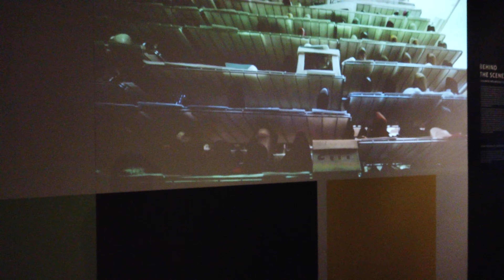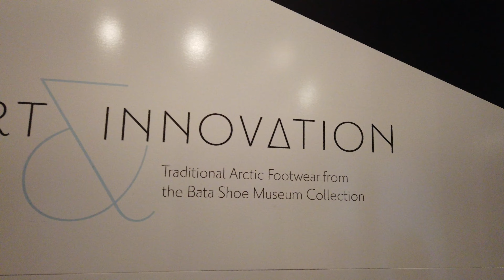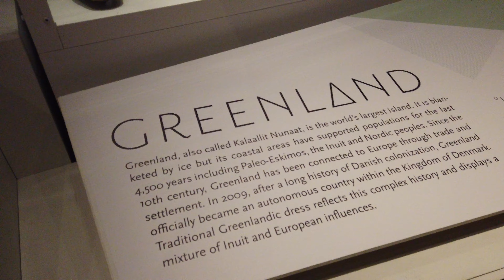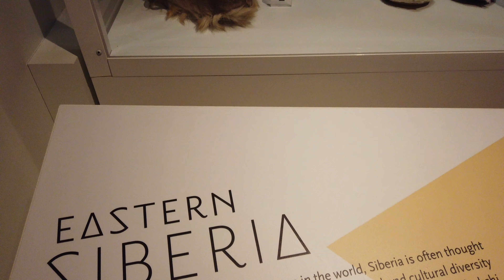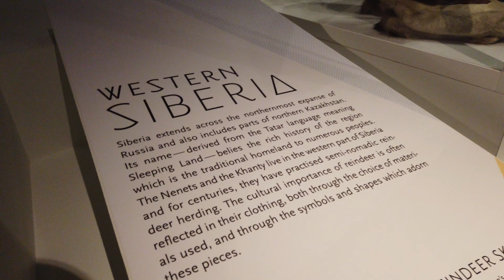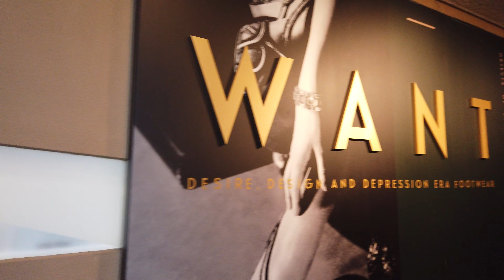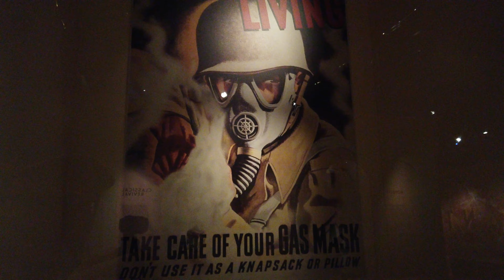Toronto Bata Shoe Museum walking tour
The Bata Shoe Museum is a footwear museum in Toronto, Canada.  It is located at the intersection of Bloor Street and St George Street in downtown Toronto.  The easiest way to get there is by taking via public transportation and get off at St. George subway station.  It is a smaller museum with 3-4 floors of shoe collections.  Expect to spend about an hour here.  The admission cost is $14 for each adult, and less for seniors/students/children.

Bata shoe museum address: 327 Bloor St W, Toronto, ON M5S 1W7